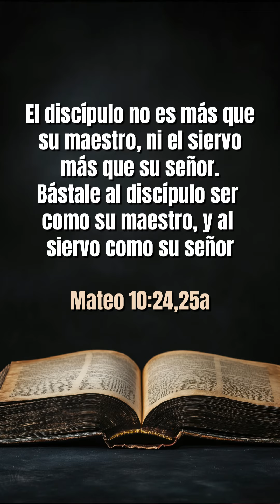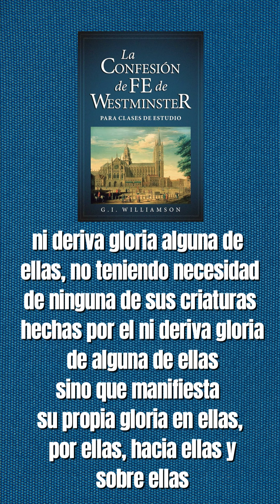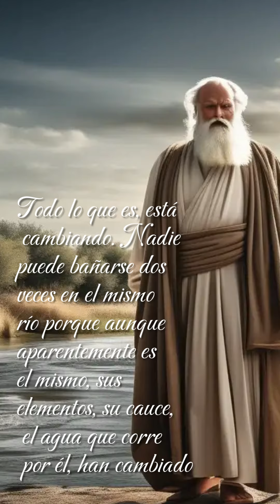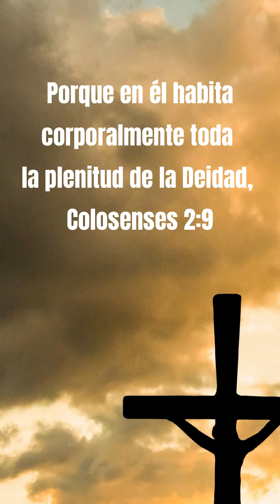𝟱 𝗺𝗶𝗻𝘂𝘁𝗼𝘀 𝗱𝗲 𝘁𝗲𝗼𝗹𝗼𝗴𝗶́𝗮 - Dios posee atributos comunicables e incomunicables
Víctor Hugo Alarcón
Categorias teóricas a explorar: Atributos comunicables e incomunicables - Ser - Existencia - Ser necesario - ser contingente - Imagen de Dios - Gloria

Fuentes:
Williamson, G.I. (2015) Confesión de Fe de Westminster para Clases de Estudio. Poiema.
Sproul, R.C. (2011) ¿Qué es la Trinidad? Reformation Trust Publishing.